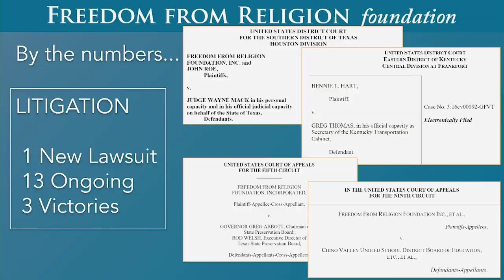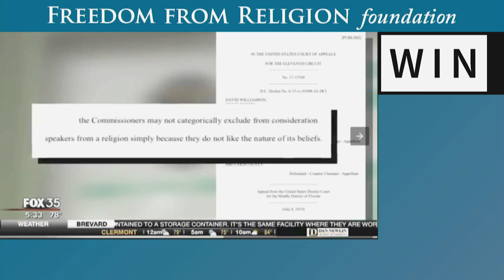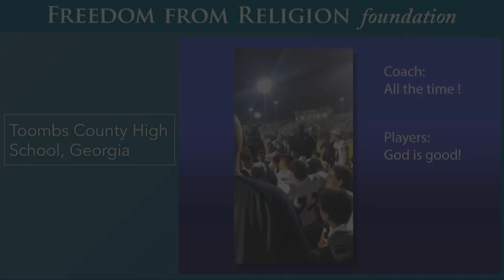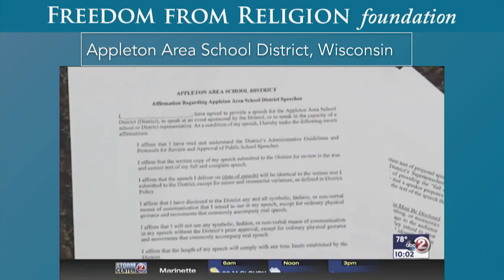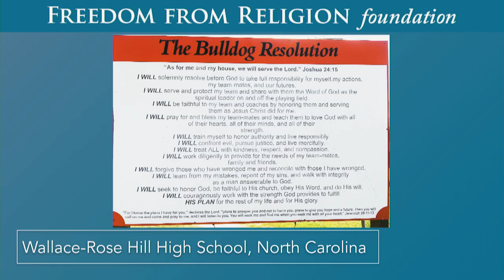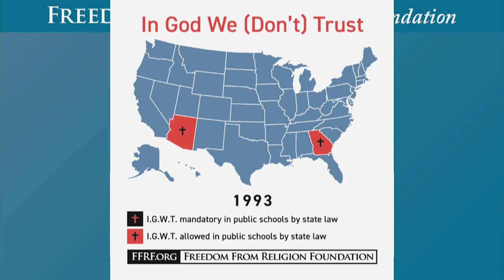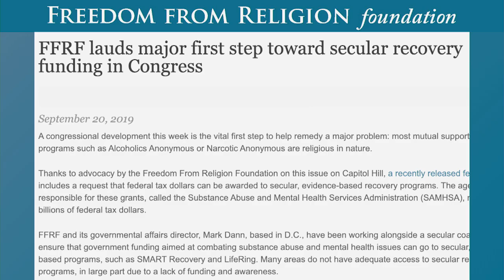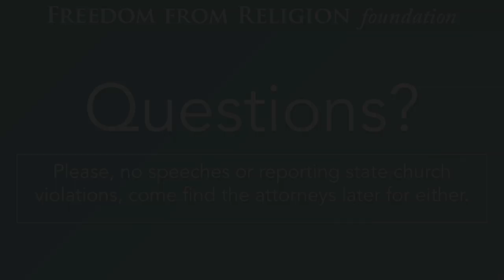FFRF 2019 Legal Report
Six of FFRF’s attorneys did a presentation at FFRF's 2019 National Convention.

Legal Director Rebecca S. Markert, who joined FFRF’s staff in 2008 after graduating from Roger Williams Law School; Senior Counsel Patrick Elliott who joined FFRF’s staff in 2010, graduating from the University of Wisconsin Law School in 2009; Director of Strategic Response Andrew L. Seidel, who joined the staff in 2011, graduating from Tulane University Law School in 2009; Intake Attorney Maddy Ziegler, who interned starting 2012, intake attorney in 2019; graduating from University of Wisconsin Law School in 2014; Staff Attorney Ryan Jayne, who joined the staff in 2015, after graduating from Lewis & Clark Law School that year. Director of Governmental Affairs Mark Dann joined FFRF’s staff in May, working in Washington, D.C.